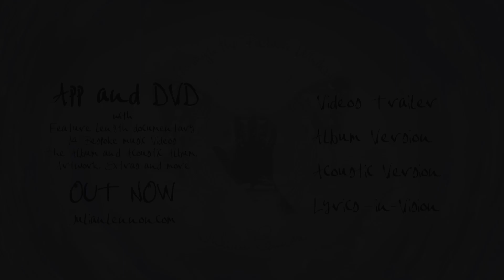Beautiful (Album) - Julian Lennon 'Everything Changes' The Videos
Julian Lennon - Beautiful (Album)

You gave your life for me
You gave your life for love
The feeling still remains
Though you’re on a different plane
Your world is full of angels
You’ve become one
With God above you’re free

You were so Beautiful
You are so Beautiful
The love you left behind will carry on
You gave your heart and soul to everyone

You never lived a lie
You showed me how to cry
The life that you embraced
Always let you down
But you’re the only one that stood your ground

I know you’re safe above

Directed by Dick Carruthers